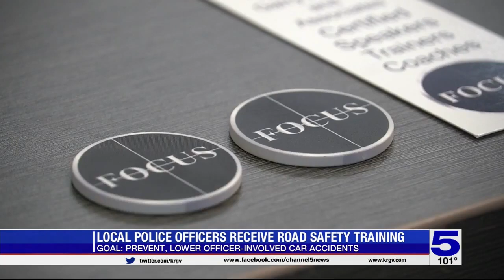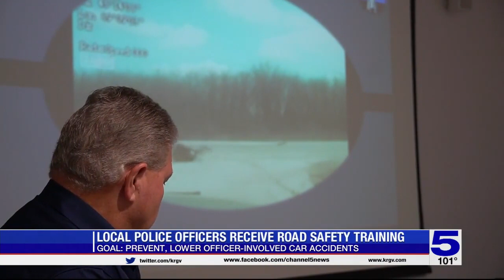Mission Police Department hosts road safety training to reduce amount of officer-involved crashes